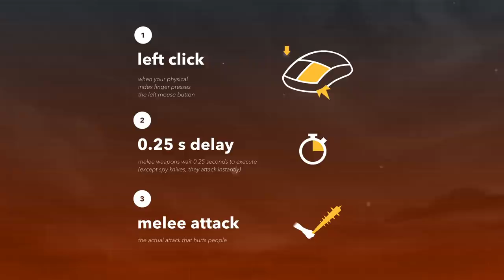you can miss without bleeding using the boston basher